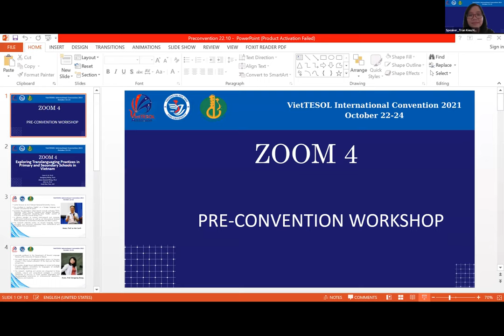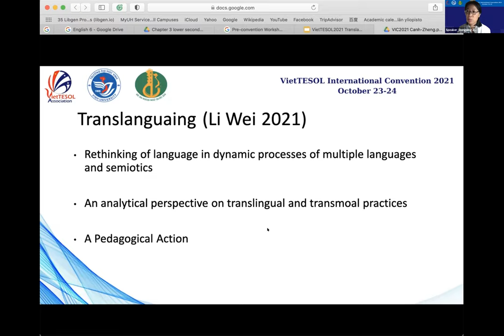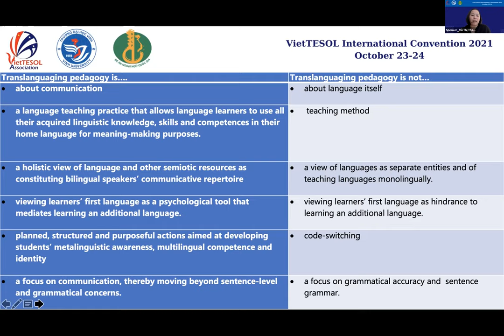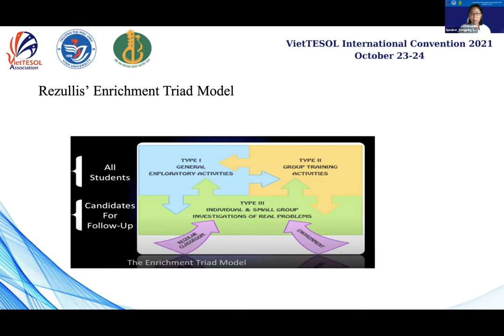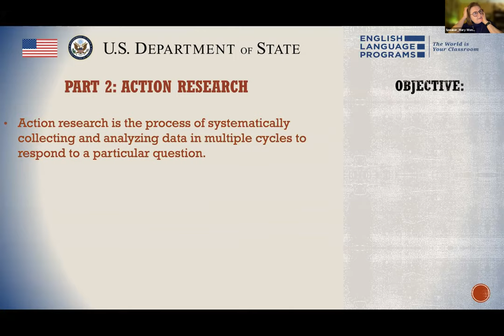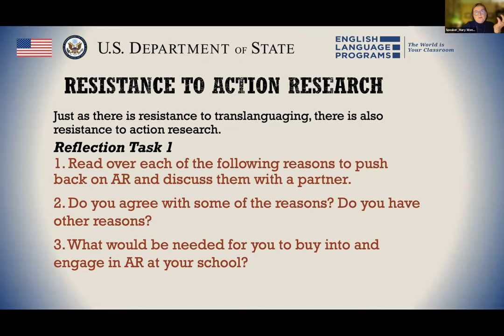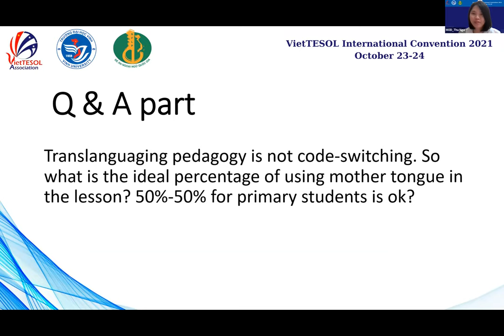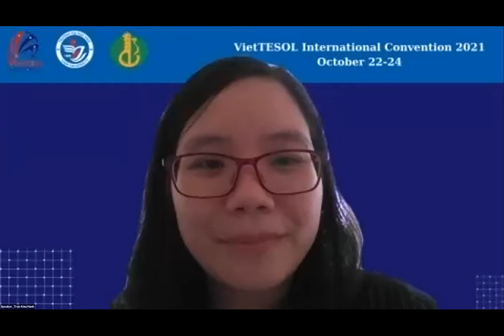Zoom4_Preconvention_EXPLORING TRANSLANGUAGING PRACTICES IN PRIMARY AND SECONDARY SCHOOLS IN VIETNAM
Workshop: EXPLORING TRANSLANGUAGING PRACTICES IN PRIMARY AND SECONDARY SCHOOLS IN VIETNAM
Speakers:
1. Mrs. Tran Kieu Hanh
Lecturer, VNU-University of Languages and International Studies
2. Assoc Prof. Canh Le
Senior Lecture, ULIS Vietnam National University, Hanoi (DHNN-DHQGHN)
3. Dr. Mary Wong
Professor, Interim Associate Dean, Azusa Pacific University
4. PhD Nha Vu
Dean, University of Languages and International Studies-VNU
5. Prof. Dongping Zheng
Associate Professor , University of Hawaii